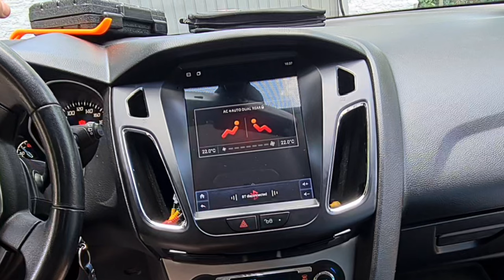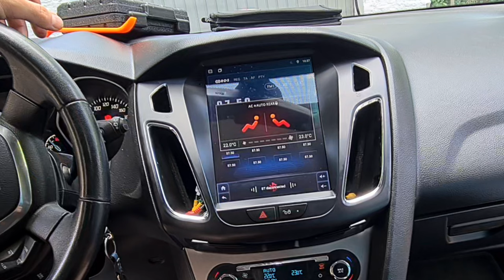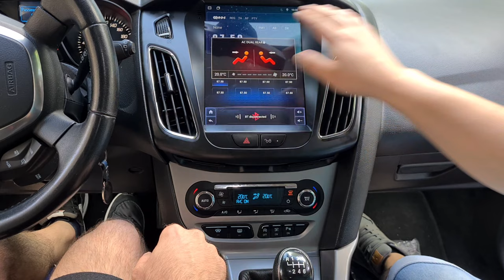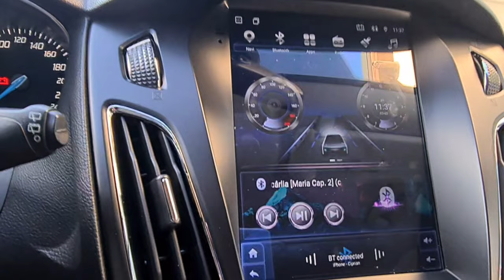Ford Focus MK 3 2012-2017 Tesla Style Navigation Install 6GB+128GB 8Core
Android Navigation Install on Ford Focus MK 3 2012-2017 Tesla Style

link Navigation 👇